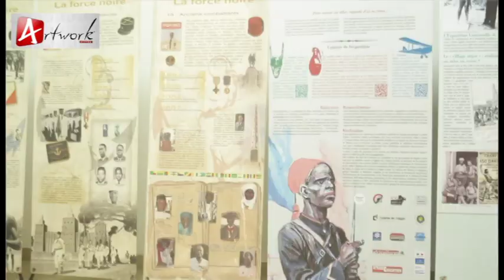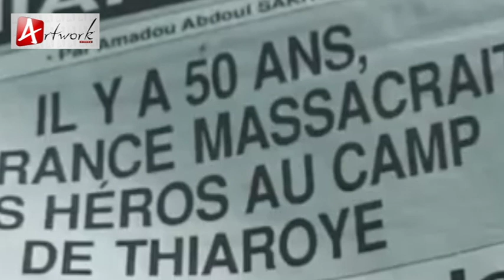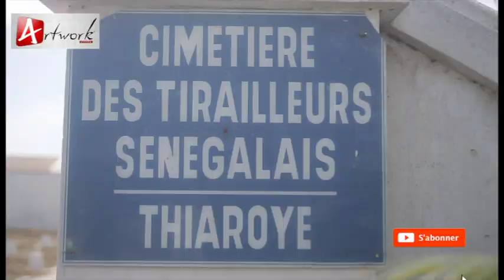CAMP THIAROYE 1944: Birame SENGHOR fils d'un défunt nous raconte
THIAROYE 44 UN FILS DE TIRAILLEURS NOUS RACONTE